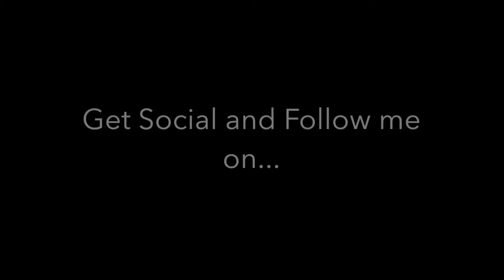POOF! IT'S GONE!® Modern and Chic! 3026 Charles Drive with Colleen Frost!